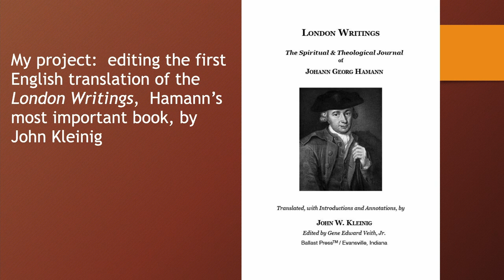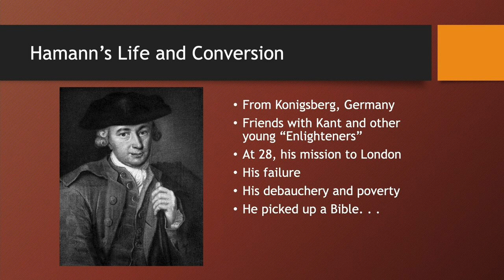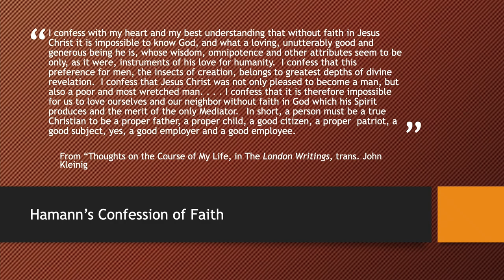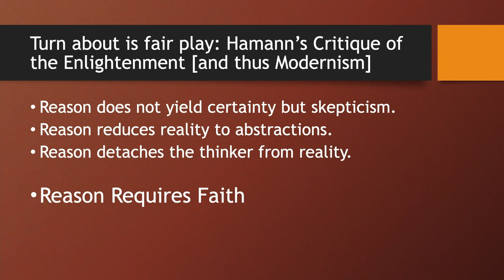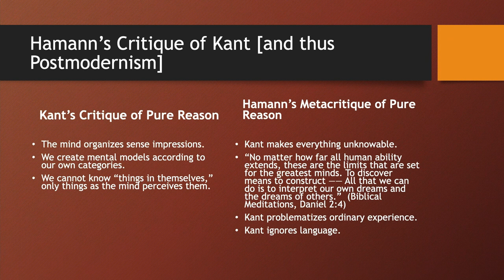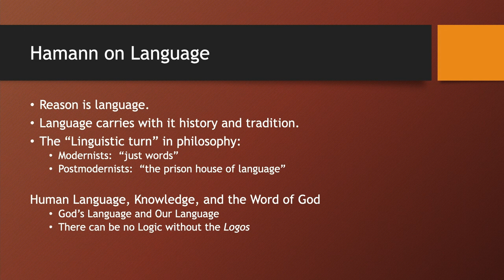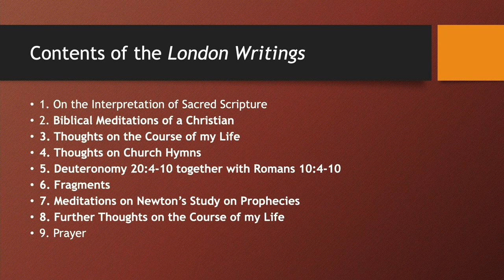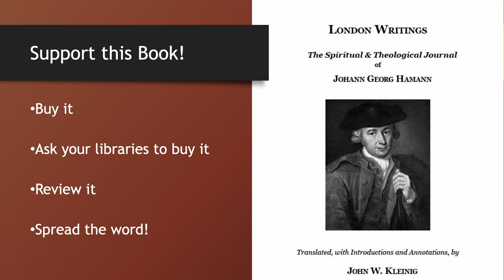Hamann's Confrontation with Both Modernism and Postmodernism Dr. Gene Edward Veith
The 18th century thinker J. G. Hermann has recently been rediscovered as offering a way forward from the nihilism of contemporary thought. What he offers is a striking application of confessional Lutheranism. This presentation draws on Dr. Veith's editorial work with John Kleinig's translation of Hamann's London Writings, his spiritual and theological journal now available in English for the first time.
CCLE XXI  Here We Stand: Classical Lutheran Convections in a Confrontational Age
July 7, 2021 Memorial Lutheran Church & School Houston, TX